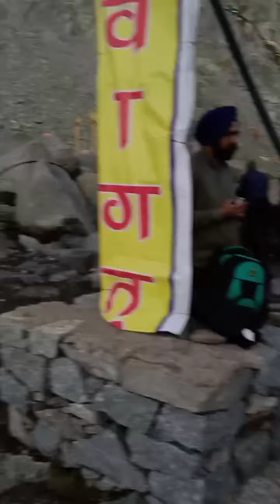Kailash Yatra Day 1 | Kamlas Yatra | Kaplash Yatra | Vasuki Nag Yatra | Rishi Dal | Vasuki Kund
day one contain journey from Bhaderwah to Chatergalla by Vehicle. Then from Chatergalla to Kailash Kund by Foot.

GPS Coordinates of Shri Vasuki Nag Ji Kund at Kailash : 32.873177,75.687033